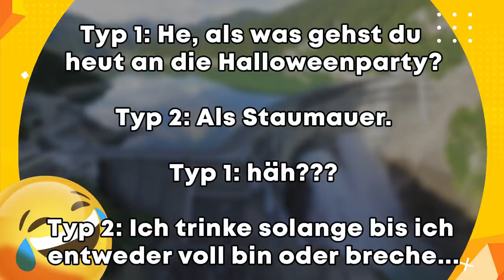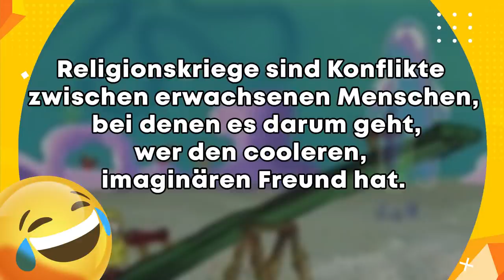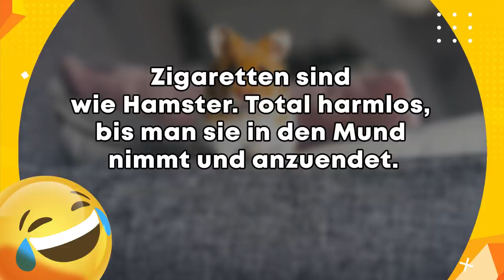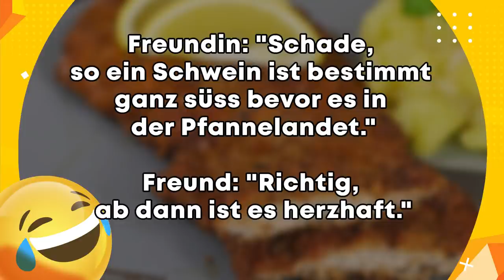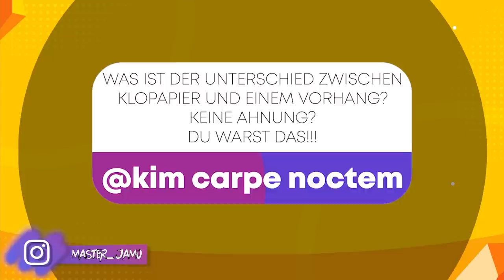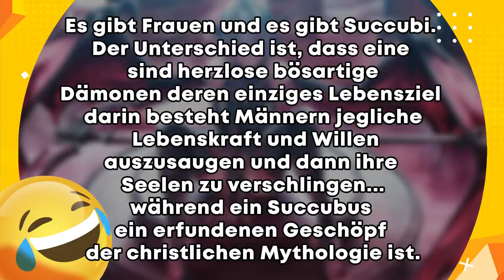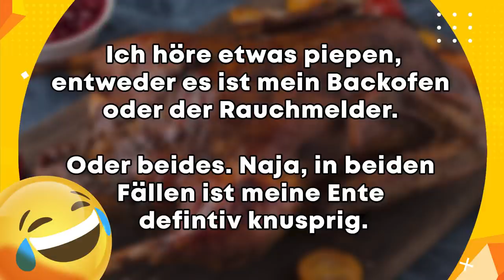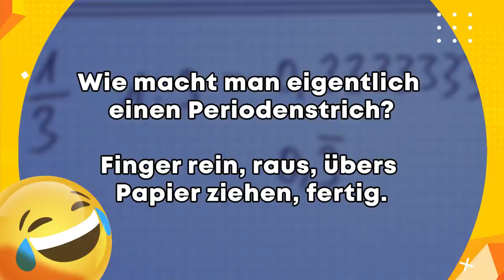"Darüber 🍆" macht man keine Witze!!! 😂 Lustige Witze | Folge 287 (mit schwarzem Humor)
Die Autorin Herself ist heute zu Gast! Und unsere allererste InstaTime kommt ins Spiel ^_^ Schreibt uns einen Kommentar!